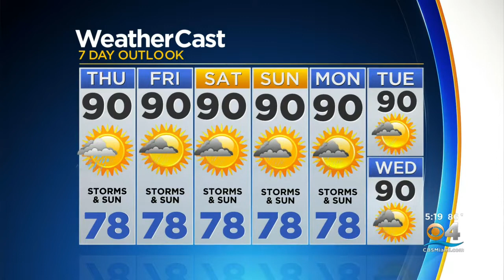CBSMiami.com Weather @ Your Desk 7-14-21 5PM